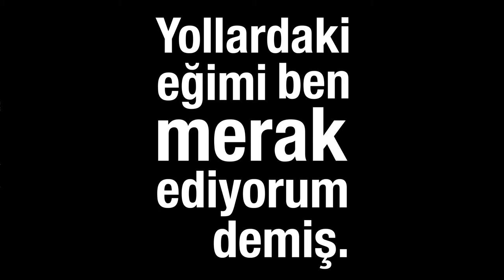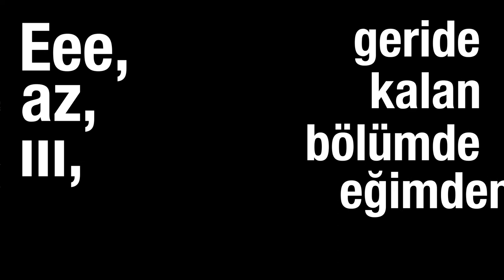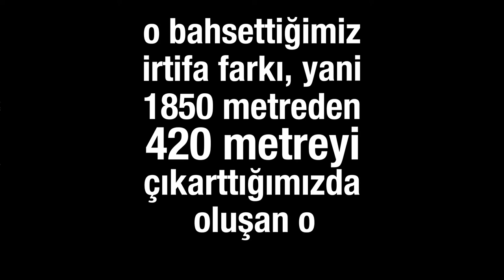Eğim Nedir? - Kinetik Tipograﬁ | Eurosport Türkiye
Eurosport spikerlerinin eğlenceli anlatımlarından kinetik tipograﬁler oluşturduk.